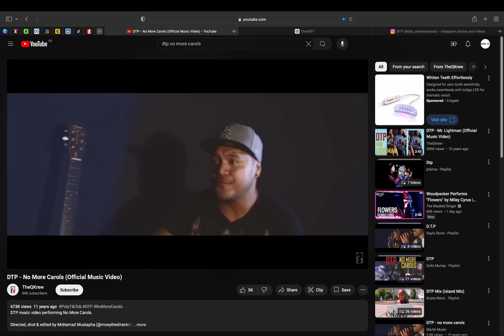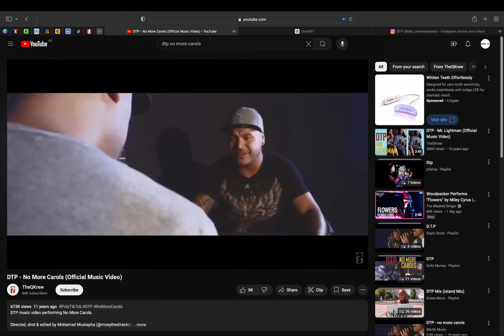How I started my content creation Journey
My journey creating content for social media started through my love for music.
Back then we never had the proper resources and money to do what I do now.
Thankful for what I went through to get here.
Grateful to my brothers for letting me experiment on our music.

Music video for No more carols was filmed by question Krew whom I learnt loads from.
Beat by @manny_etuale_sauni
Song written by TJ Paulo